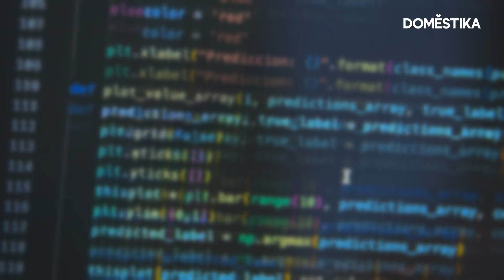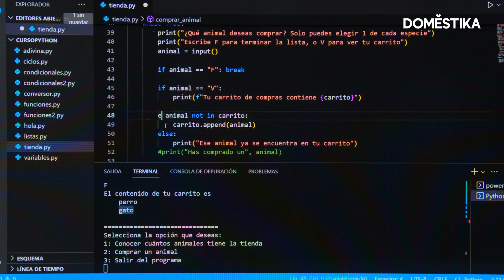Descubre el Universo del Machine Learning: Máquinas de vectores de soporte | con Rodrigo Montemayor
¡Bienvenido al fascinante universo del Machine Learning y la Inteligencia Artificial! En este emocionante tutorial, de la mano de Rodrigo Montemayor, te guiaremos paso a paso en el mundo del Machine Learning. Aprende los conceptos básicos y sus aplicaciones prácticas, descubrirás cómo la inteligencia artificial impulsa la innovación en diversos campos.

Si buscas una guía clara y concisa introductoria sobre inteligencia artificial, machine learning y paso a paso, este video es perfecto para ti. Aprenderás las técnicas fundamentales y obtendrás una comprensión de cómo estas tecnologías revolucionan la forma en que interactuamos con el mundo. ¡No te pierdas esta oportunidad de embarcarte en un emocionante viaje hacia el futuro de la tecnología! Sintoniza con Rodrigo Montemayor en este tutorial imperdible, solo en Domestika.

👉 Introducción a la IA con Python, aprende los fundamentos de la inteligencia artificial y cómo aplicarla en la resolución de problemas

00:06 ¿Te gustaría saber como aprenden las redes neuronales?
00:12 Máquinas de vectores de soporte (SVMs)
03:50 Funciones (Kernels, C, Gamma)